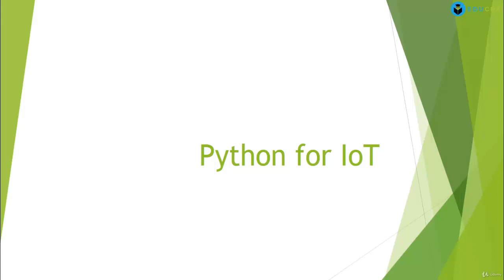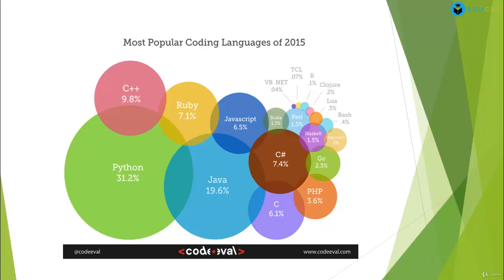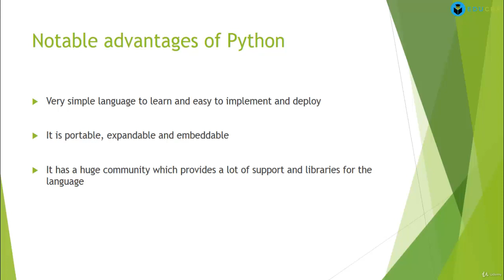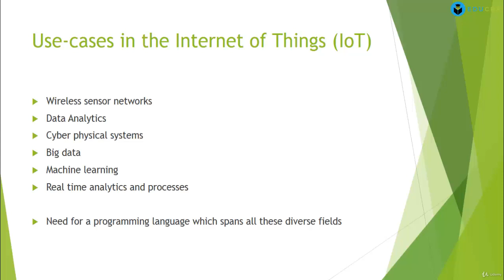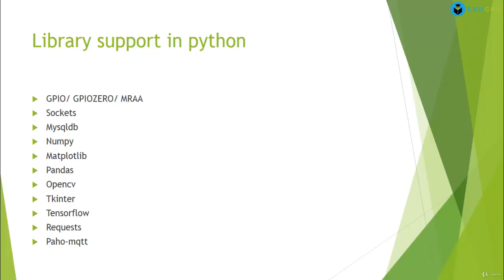1 Introduction to Python for IOT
This video is for introductory course on python programming specially for IOT (Internet of things)